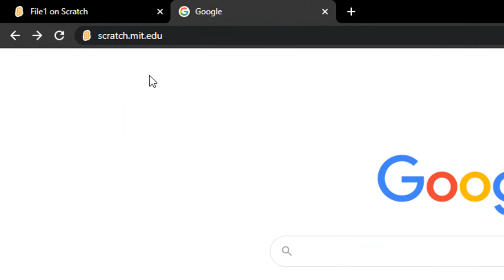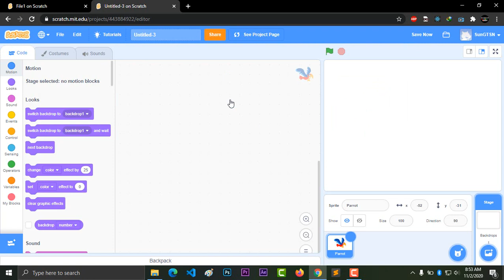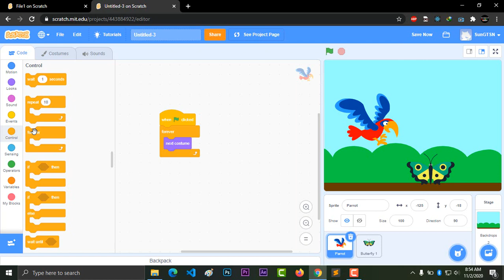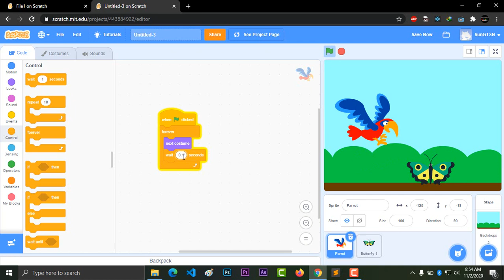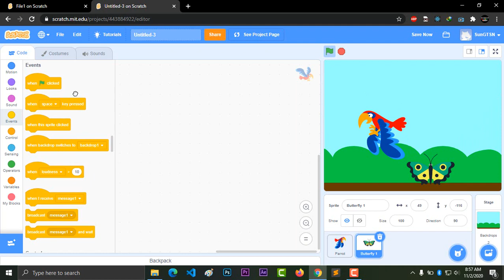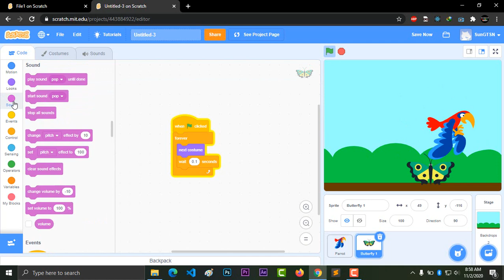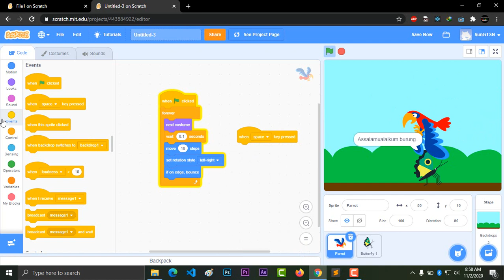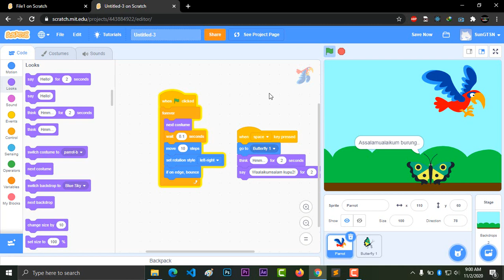Tutorial Scratch Membuat objek terbang: Mata Pelajaran Informatika Pemrograman Visual